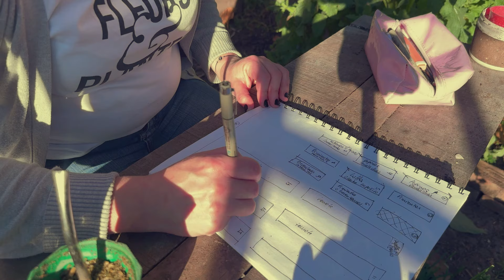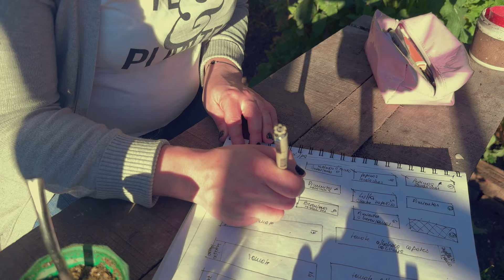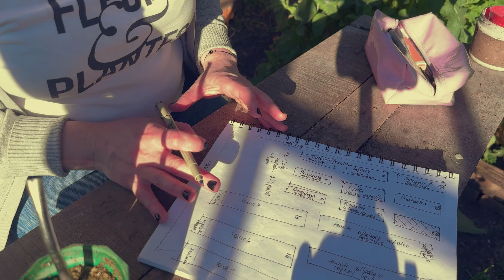Como planificar tu huerta para todas las temporadas! | Sacale el máximo rendimiento a tu huerta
En este video te cuento como planifico mi huerta todas las temporadas, y te dejo varias recomendaciones para elegir que cultivar en función de tu espacio.

Vamos a ver como hacer la lista de lo que vas a sembrar, como distribuirlo y asociarlo según tu espacio horizontal y vertical y vamos a hacer juntos la planificación de mi huerta de primavera verano!

Te dejo el link a la página de Prohuerta para descargar el planificador:

Mucho más en mis redes y en el blog!

IG y TikTok: @en_la_huerta